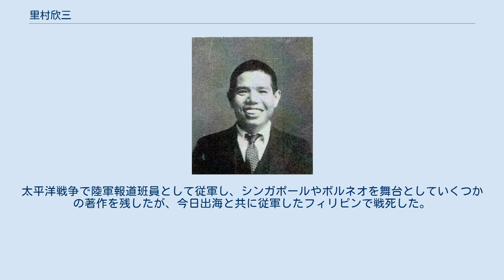里村欣三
日本現代文学研究会『現代日本小説大系』第42巻（1949）より 里村 欣三（さとむら きんぞう、1902年3月13日 - 1945年2月23日）は、日本の小説家。
 岡山県和気郡福河村（現在の備前市）生まれ。
本名: 前川 二享（にきょう）。
谷周平（昌武）ら新選組の谷三兄弟は母方の家系である。
関西中学校中退。
1922年、徴兵検査で甲種合格、岡山の歩兵第10連隊に入営したが脱走、水死を装って逃亡し、満洲を放浪する。
 のち上京し『文藝戦線』に投稿、1924年に深川貧民窟のルポルタージュ『富川町から』を発表して注目される。
1925年に中国での体験をもとにした小説「苦力頭の肖像」を発表し、プロレタリア文学の新進作家として認められる。
この時代は、脱走兵であることを知られぬために、写真の公表を拒んでいた。
 労農芸術家連盟解散後は、本籍地の役場に出頭し、1935年、徴兵検査を再び受け、第二乙種合格、第二補充兵として入営した。
その後、除隊となったが、1937年、日中戦争時に召集され、1939年まで中国戦線で戦った。
太平洋戦争で陸軍報道班員として従軍し、シンガポールやボルネオを舞台としていくつかの著作を残したが、今日出海と共に従軍したフィリピンで戦死した。
創価教育学会員であった。